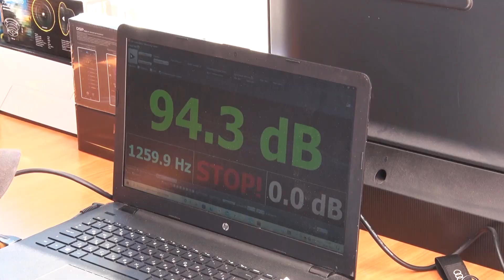Фестиваль автозвука и тюнинга прошёл в Пушкино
Есть люди, увлечённые спортом, музыкой, изобразительным искусством. А есть те, для которых их автомобиль – простор для творчества и фантазии. Как они только не усовершенствуют свои машины: устанавливают усилители и сабвуферы, делают аэрографические рисунки, меняют высоту машины путем установки укороченных пружин и амортизаторов и многое другое. Такие автомобили можно увидеть и в нашем округе. В минувшие выходные в Пушкино прошёл фестиваль автозвука и тюнинга.